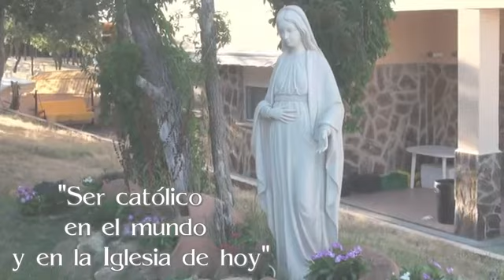Ejercicios Espirituales | La virtud del Agradecimiento | P. Santiago Martín | FM (2013)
Canales de comunicación de Magnificat TV, proyecto evangelizador de los Franciscanos de María: Sitio web Facebook YouTube Twitter Instagram Podcast por Ivoox